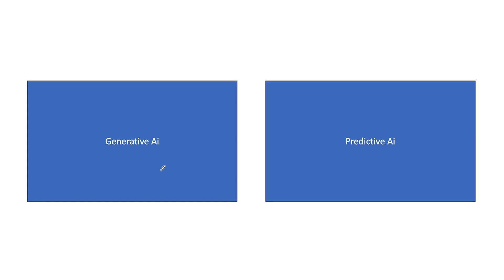The Winds of Change are Blowing... GenerativeAI is Here to Stay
The real-world was mostly predictive ai and that's going to change.